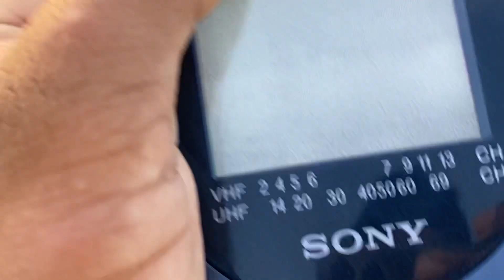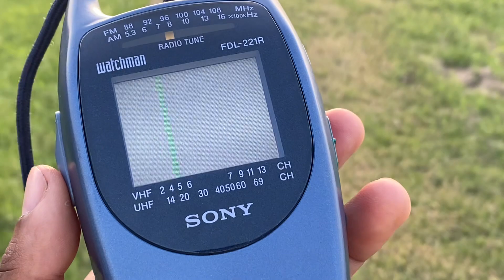Guyana Analog TV reception in Suriname 🇸🇷